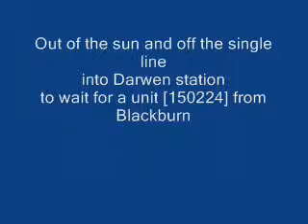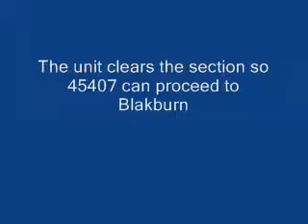Cotton Mill Express - 6th December 2008 - Darwen.wmv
Darwen - Cotton Mill Express, waits about 5 minutes for a unit to clear the section, then preceeds onto Blackburn.   45407